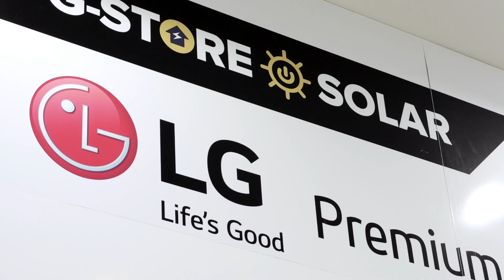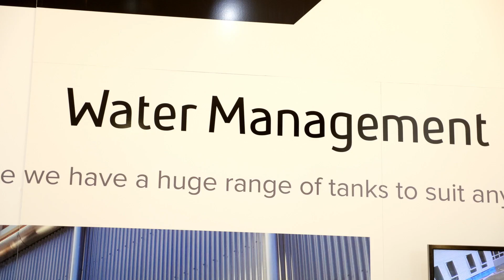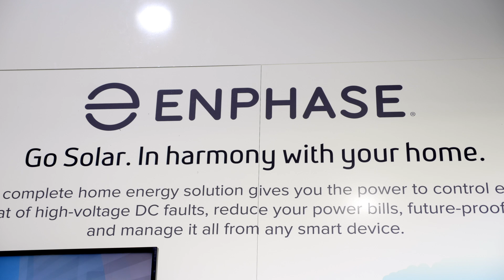How is G-Store helping to create the all electric solar powered home of the future?